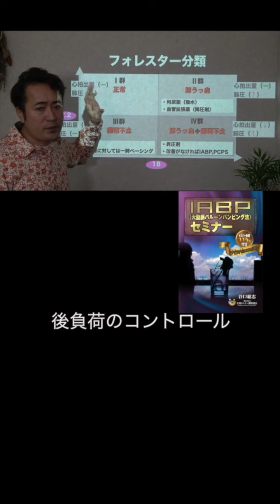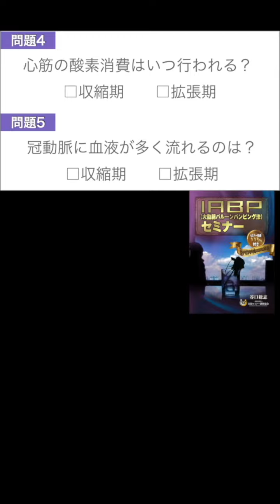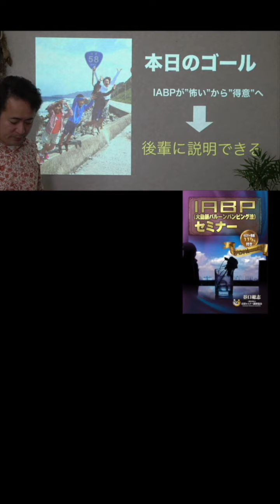【1分セミナー】IABPは〇〇負荷のコントロールで入れている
⭐️IABP（大動脈バルーンパンピング）セミナー

・心電図ホームスタディ

・(season8) PSVT
・(season9) 致死性不整脈
・(season10) IABP

1974年12月31日生まれ、熊本在住3児の父